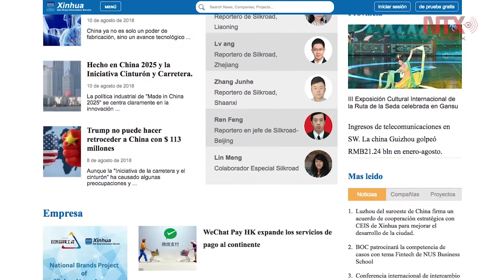Notimex y Xinhua suscriben convenio que profundiza colaboración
El director general de Notimex, Alejandro Ramos Esquivel, y el gerente general de Xinhua, Zhang Yongping, firmaron un convenio que profundiza y amplía la colaboración que han mantenido ambas agencias de noticias internacionales.